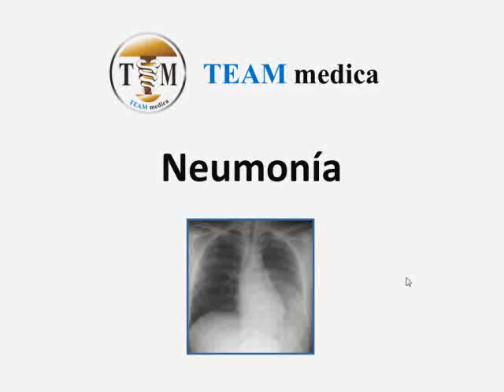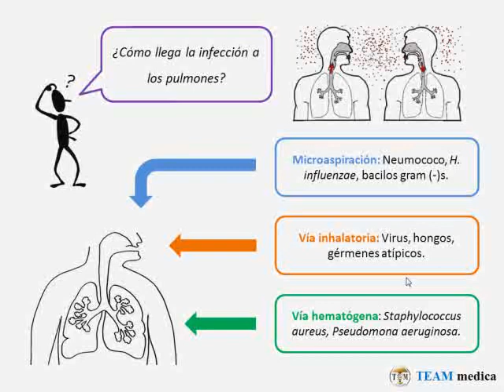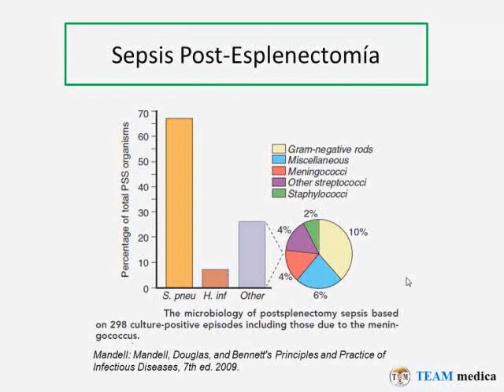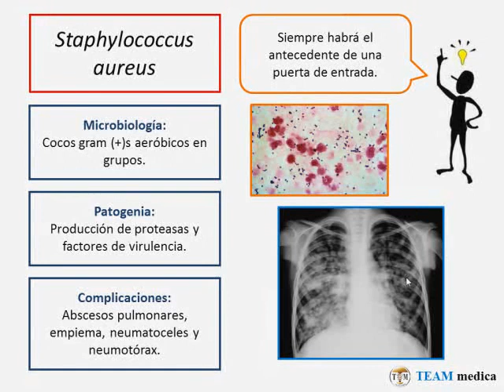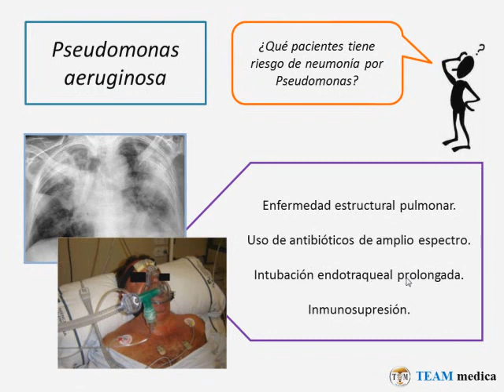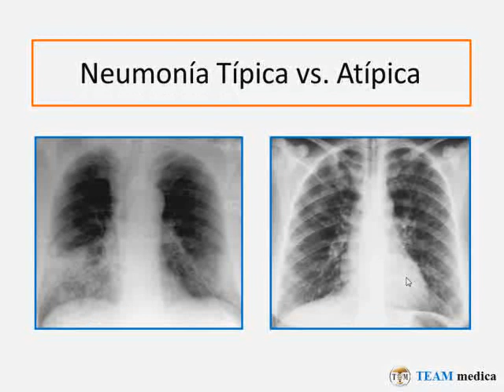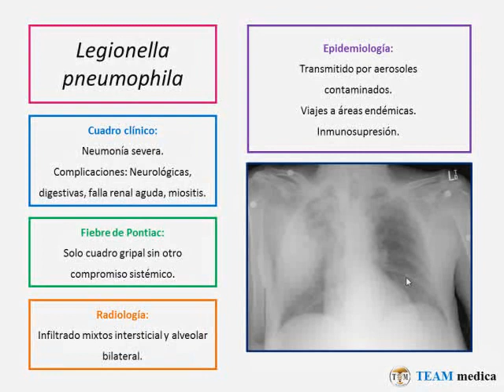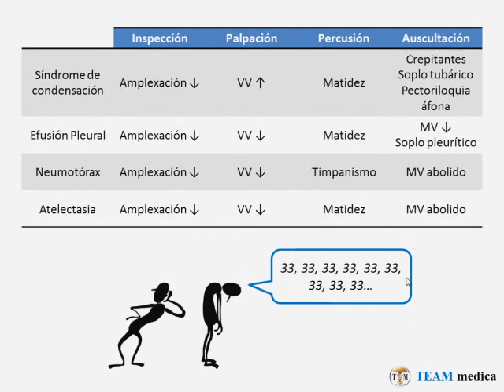Tmmed neumología - neumo patron 2 1